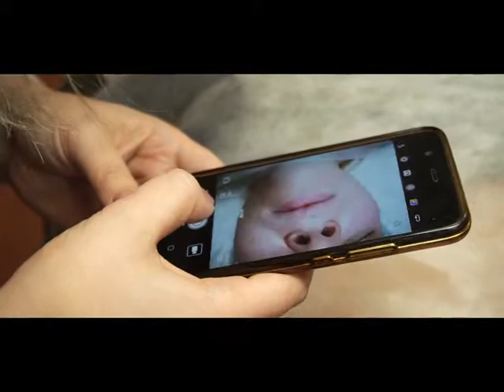BB GLOW treatment